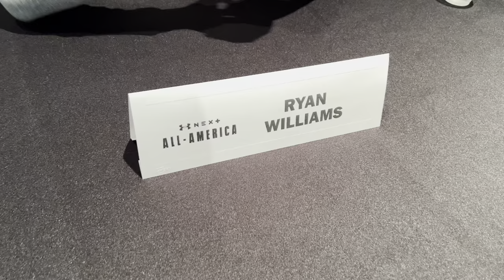Interview with five-star Alabama WR commit Ryan Williams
Crimson Tide wide receiver commit Ryan Williams takes questions from reporters during media day at the Under Armour Next All-America Game.